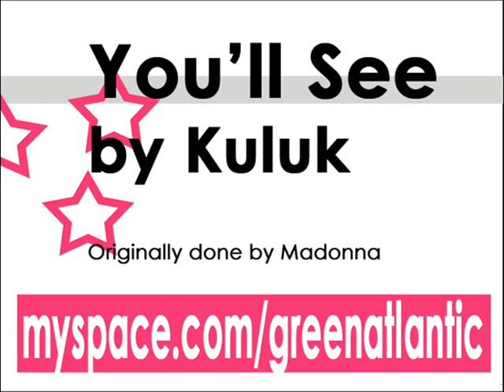Kuluk - You'll See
Fits where I am, right now. Very stripped and simple.